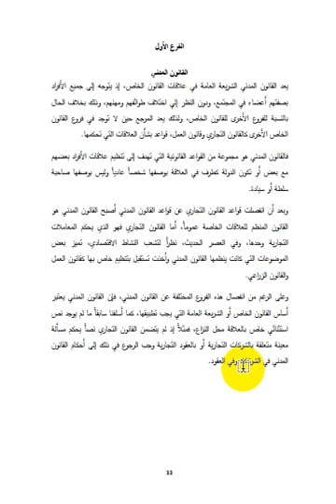تقسيمات القانون العام الداخلي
تقسيمات لقانون العام الداخلي-
مساق المدخل لدراسة القانون
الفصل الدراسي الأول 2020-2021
- الاستاذ عبدالاله اشتيوي-
 كلية الحقوق